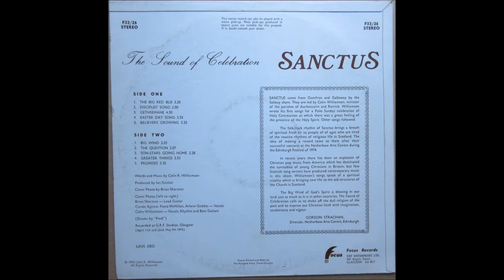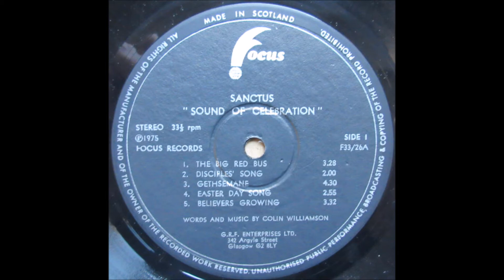Sanctus, 1975 LP: The Sound of Celebration - B4 Greater Things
Yet another 5-star UK custom folkrock obscurity that belongs in the top ranks next to Aslan, Carpenter’s Apprentice, Presence and Caedmon. Like those groups, this Scottish co-ed quintet has a gentle melodic style that focuses on delicate vocal harmony, crisp acoustic backing and sharp electric leads, all surrounded with that distinctively British charm. Stretches out musically, immediately draws you in and connects on an emotional level with songs like ‘The Big Red Bus’, ‘Believers Growing’, ‘Big Wind’, ‘Gethsemane’ and ‘Son-Stars Going Home’. The back cover states “The Sound Of Celebration calls us to shake off the dull religion of the past and to express our Christian faith with imagination, exuberance and vigor”. I’d say they’ve done just that. (Ken Scott - Archivist)

Sanctus
LP: The Sound of Celebration
Label: Focus (F33/26)
Country: UK
Released: 1975
Genre: Folk, World, & Country
Lead Guitar – Brian Sherman
Vocals, Rhythm & Bass Guitars – Colin R. Williamson
Drums - "Fred"
Vocals – Arlene Geddes, Carole Agnew, Fiona McMillan
Producer – Ian Sinclair
Words By, Music By – Colin R. Williamson
Recorded at G.R.F. Studios, Glasgow

Tracklist
A1 The Big Red Bus
A2 Disciples' Song
A3 Gethsemane
A4 Easter Day Song
A5 Believers Growing
B1 Big Wind
B2 The Question
B3 Son-Stars Going Home
B4 Greater Things
B5 Promises